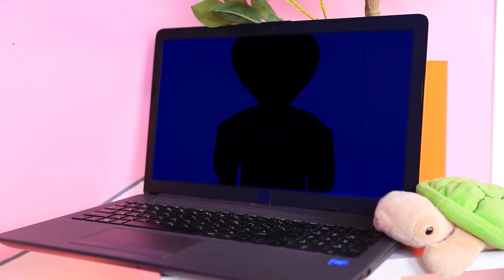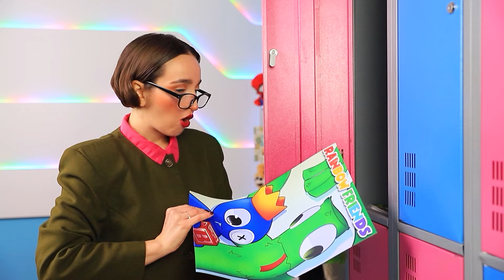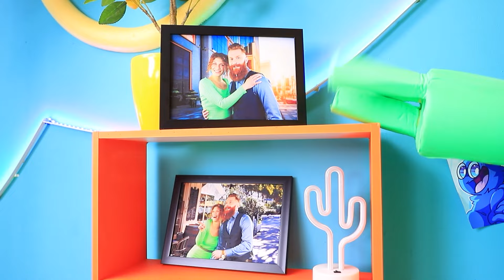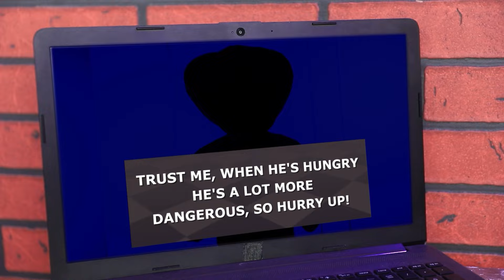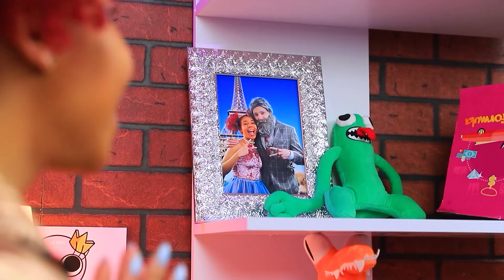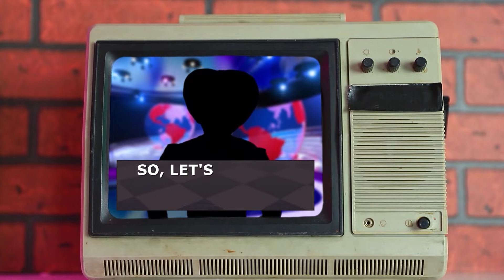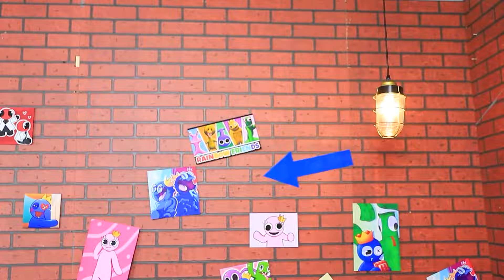A Szivárvány Barátok Család Örökbe Fogadott Vicces Történetek Oki Tokitól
Azta! Úgy tűnik, Meg-et az  igazi szivárványbarátok örökbe fogadták 🌈 és ők  gazdagok! Tényleg olyan barátságosak, mint amilyennek látszanak 🤔? Vajon a lány képes lesz megőrizni családja titkát, és visszaadni anyukájának és apukájának korábbi kinézetüket✨? Kapcsold be az új videót és mindent megtudsz 😉!